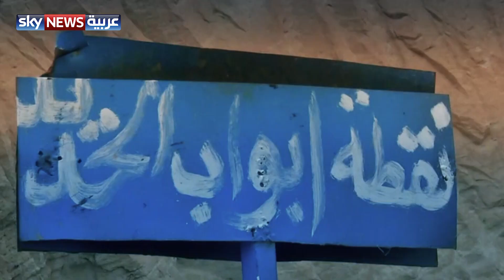تابعونا في تغطيات خاصة للمعارك في جبهة صعدة مع مراسلنا محمد العرب